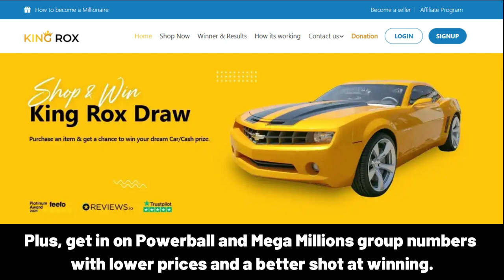AHAMMED Happy Birthday Song with Names 🌟 Happy Birthday to You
Lyrics:
"AHAMMED, Happy Birthday Song – Happy Birthday to You"

Happy Birthday, AHAMMED!
Happy Birthday to You
Happy Birthday!
Happy Birthday!
Happy Birthday, AHAMMED!